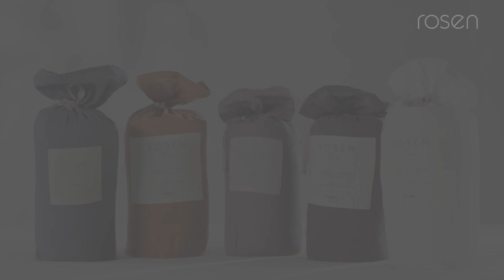FUNDA DE PLUMÓN Pure